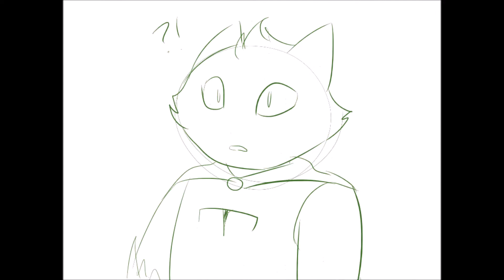9 just Left...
sorry 97

Audio is from Scott Pilgrim vs. the World

((jhgsfahjasgf i just realized the cloak reappears sorry))